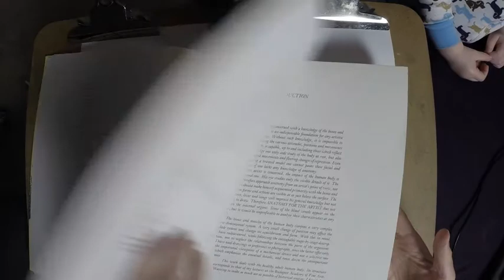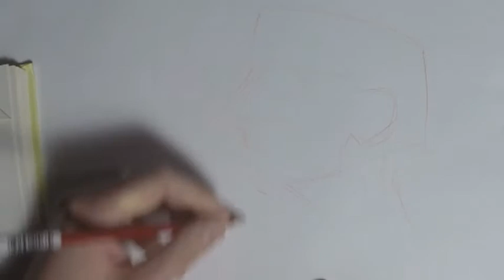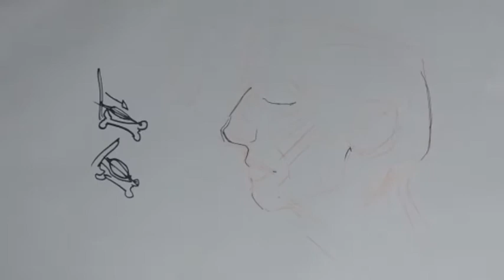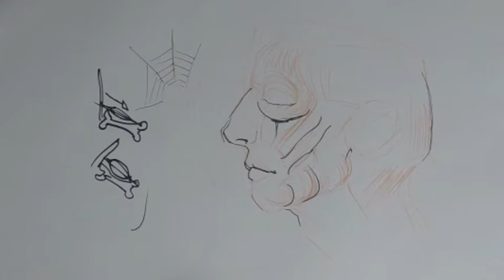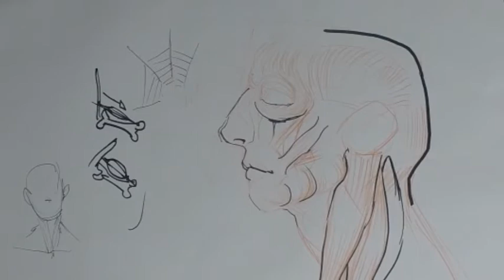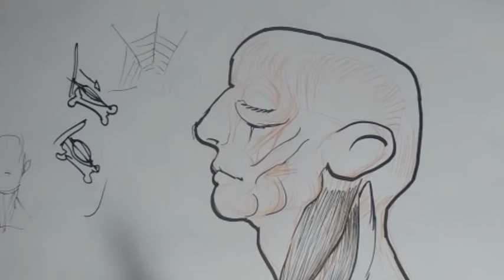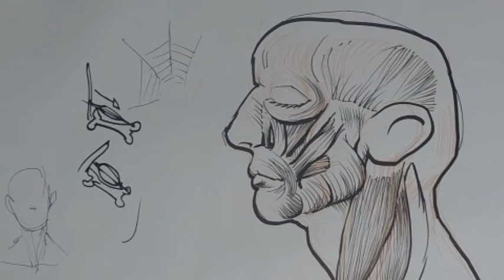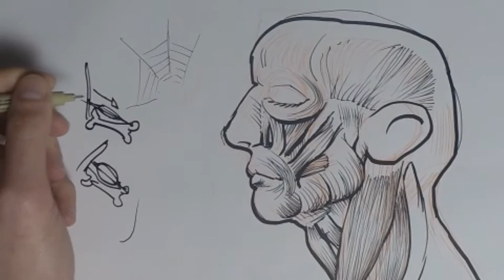Rendering face muscles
How to draw the muscles of the head. Much of this is cribbed from Andrew Loomis' Drawing the Heads and Hands. Occasional appearances by my toddler and cat :D

Part 3 covers how to lay in a face drawing with light medium (in this case col-erase pencil), then ink it with microns. Line weight is varied to emphasize the difference between muscle striations (light), muscle outlines (medium), outlines (heavy), and occlusions (heavy)

Glossary.
Striation: the fibers traveling along a muscle.
Origin: where muscles originates and attaches to the body (usually a bone)
Insertion: where that muscle ends and attaches to another part of the body
Co-erase: a nice color pencil with a waxy feel and eraseability.